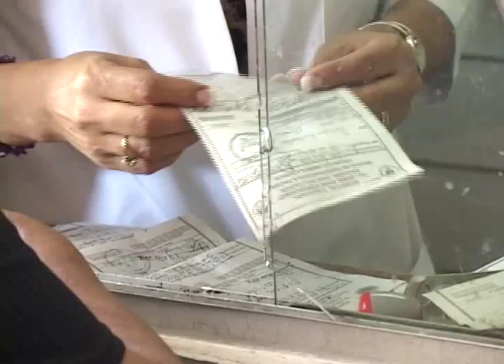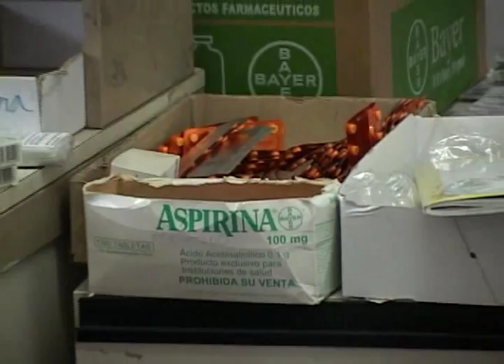COLEGIO MÉDICO PIDE PAGAR ESCALAFÓN DE SALUD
El Colegio Médico exige a las autoridades de salud el pago del escalafón como lo establece la ley.